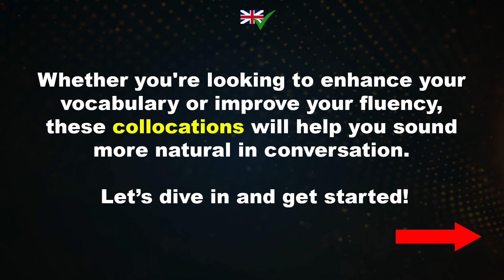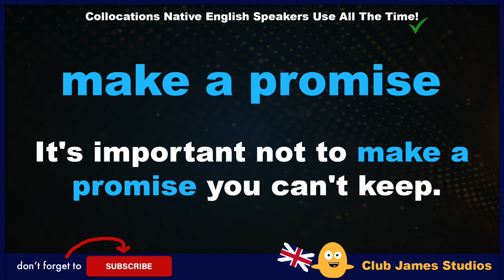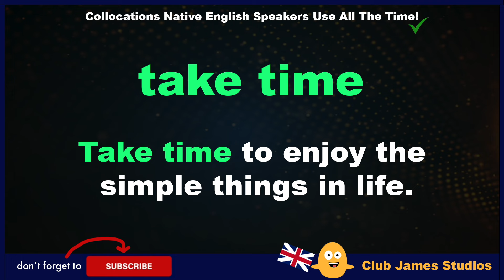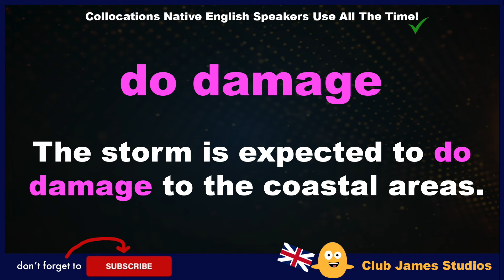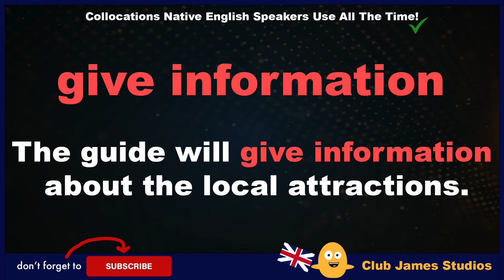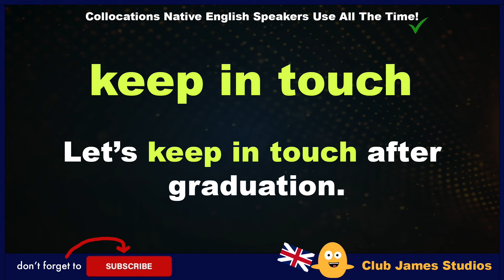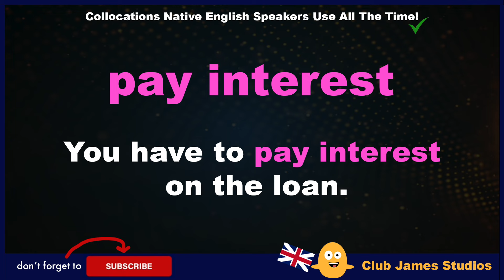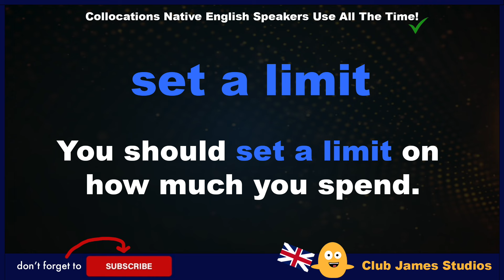100 Collocations Native English Speakers Use All The Time!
Are you looking to improve your English fluency and sound more like a native speaker? In this video, we’ll cover 100 essential collocations that native English speakers use all the time! These collocations are split into 10 easy-to-follow sections, each focusing on verbs like 'make,' 'take,' 'give,' and more. Collocations are key to speaking English naturally, and mastering them will boost your vocabulary and help you speak more confidently in everyday conversations. Perfect for English learners of all levels!

SECTIONS
Intro - 00:00:00
HAVE - 00:00:39
MAKE - 00:02:55
TAKE - 00:05:28
GET - 00:07:55
DO - 00:10:28
GIVE - 00:13:02
GO - 00:15:53
KEEP - 00:18:33
PAY - 00:21:15
SET - 00:23:55

All daily use English collocations spoken by teacher James. 😎

Learn daily use English with Club James Studios.